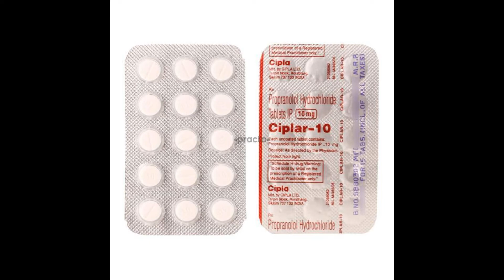CIPLAR use side effect dosage review in tamil